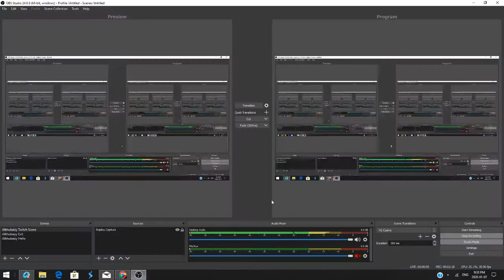LAKE'S FIVE - By ELK - BET 0.60$ Bouns - Slotv Casino